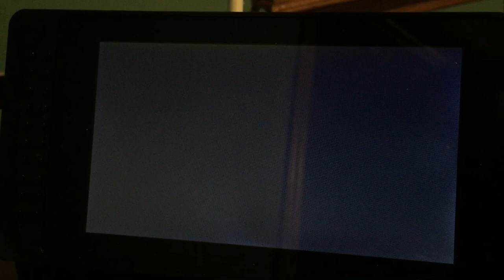QOpenHD drag and drop demo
Initial drag and drop implementation for OSD widgets